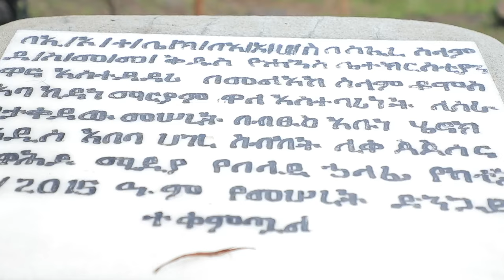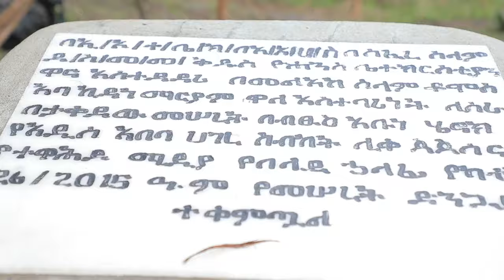አስቸኳይ ጥሪ ከሰፈረ ሰላም ደብረ ሰሊሆም ዳግማዊ ሸንኮራ ቅ/ዮሐንስ ቤተ/ክ